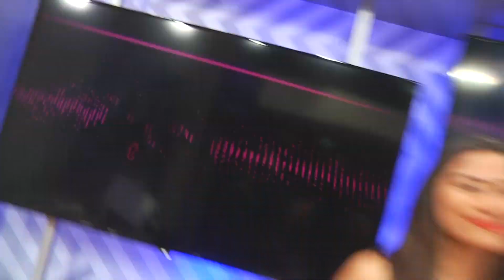🕑 Se estrenó el primer teaser de la "Viuda Negra"